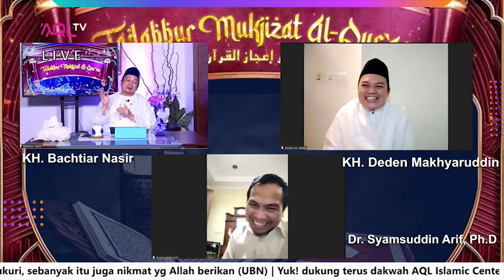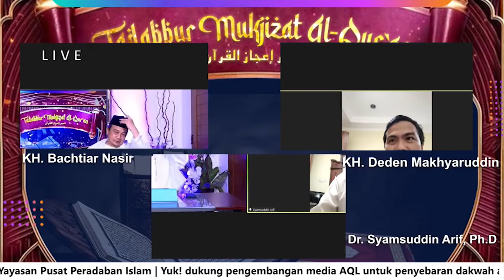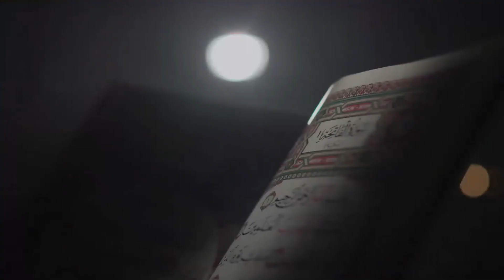Apakah ilmu dan sains berbeda?